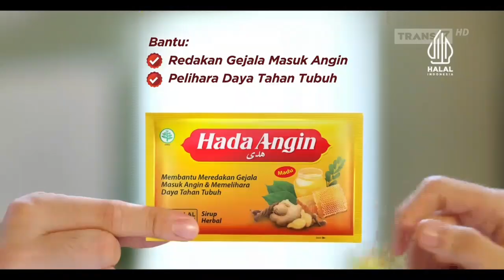Hada Angin • Buyar Angine • TVC Edisi 2024 • Iklan Indonesia 15 sec